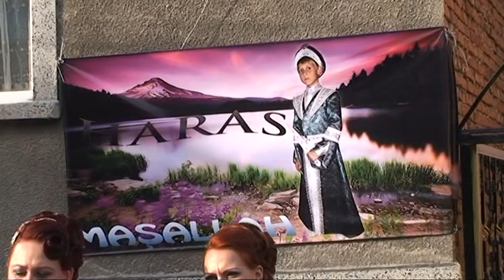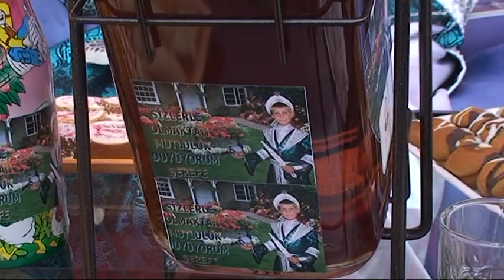ARAS Sunnet Toreni DVD 2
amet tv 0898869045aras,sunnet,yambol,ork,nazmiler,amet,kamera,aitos